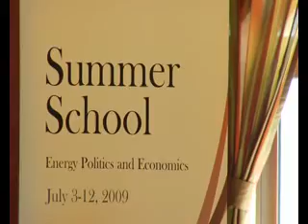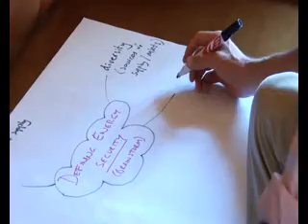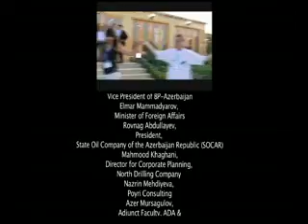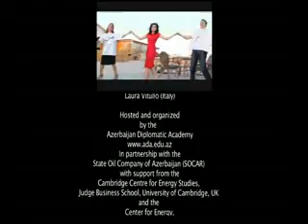Summer School Baku 2009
Energy Politics and Economics

The Azerbaijan Diplomatic Academy launched the first in its series of Baku Summer Energy Academy on July 3-12, 2009. This summer school was held in partnership with the State Oil Company of Azerbaijan Republic (SOCAR) and with support from Cambridge Centre for Energy Studies at the University of Cambridge, UK and Center for Energy, Marine Transportation and Public Policy at the Columbia University in New York, USA.